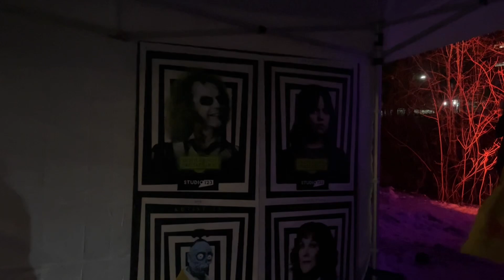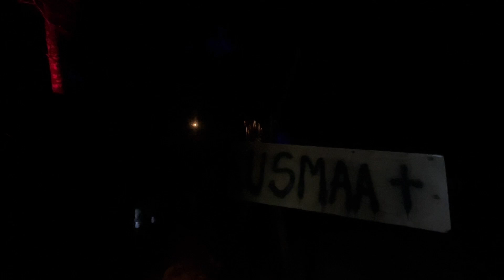Halloweenpolku Hyrylä 2.11.2024. Snowy Halloween Trail Finland. 🎃👻🎃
Aito, alkuperäinen, suuri ja SUPER-SUOSITTU Halloweenpolku Tuusula pidetään Pyhäinpäivä-viikonloppuna NYT kolmena iltana!

Tapahtuma on järjestetty jo viitenä vuotena peräkkäin upeassa tunnelmallisessa jokilaaksossa vertaansa vailla olevilla runsailla näyttävillä tunnelmavalaistuksilla, jännittävillä tapahtumapisteillä, vaihtuvilla live-esiintyjillä ja valtavalla ruoka- ja juomatarjonnalla sekä muulla Halloween- ym. teemalla. Jos et ole vielä käynyt alkuperäisellä Halloweenpolullamme, suosittelemme ehdottomasti sen kokemista!

Halloweenpolku Tuusula PE-SU 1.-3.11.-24 klo 16-21

-Tapahtuman järjestäjä on Atmosphere Creators-